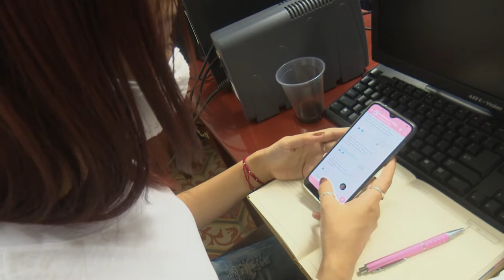Inicia en Granma jornada por el bicentenario del natalicio de Francisco Vicente Aguilera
En la mañana de este lunes iniciaron en Bayamo, las actividades conmemorativas por el bicentenario del natalicio del independentista cubano Francisco Vicente Aguilera. Entre esas propuestas destaca la Décimo Novena edición de la Conferencia Científica “Nada tengo mientras no tenga Patria”, evento que llega al público a través de la vías tradicionales e internet y concluirá el venidero 23 de junio.